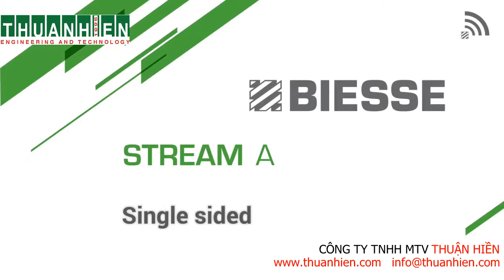Máy dán cạnh thẳng tự động Stream A Biesse công nghệ 4.0 dùng keo EVA và PUR